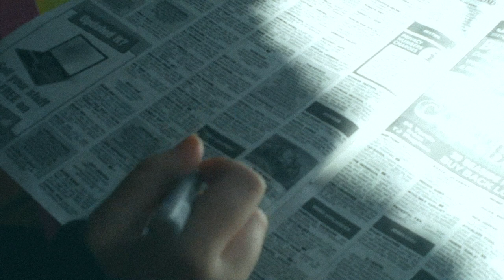Toaster Bastard!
The trailer for the upcoming (not really) film from Barry B. Bishop of Bishop's Rod films.
A young woman decides to buy a toaster, little does she know how violent it is...
"The most shocking film of 1981..."
How do you like your toast in the morning?

Lisa-Marie Edwards